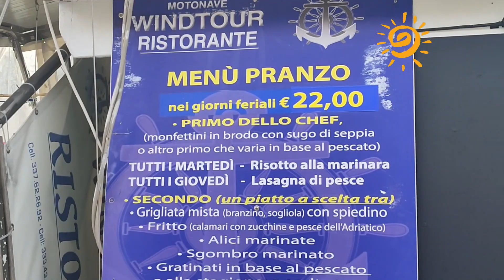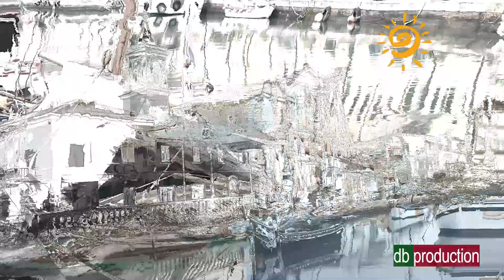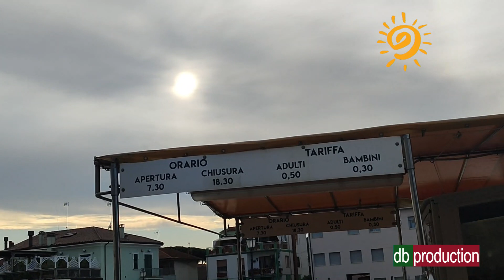2024 - CESENATICO (FC) - Passeggiata sul Porto Canale Leonardesco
07.05.24 - Dopo la passeggiata sulla spiaggia di Gatteo Mare, eccoci a Cesenatico a passeggiare sul Porto Leonardesco. Bello e interessante.